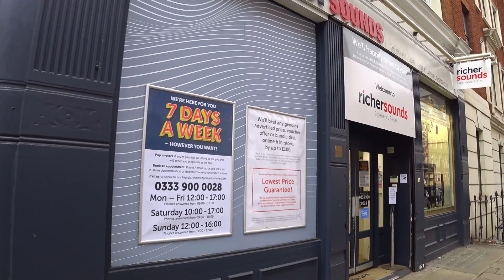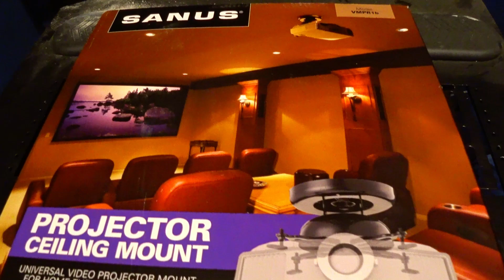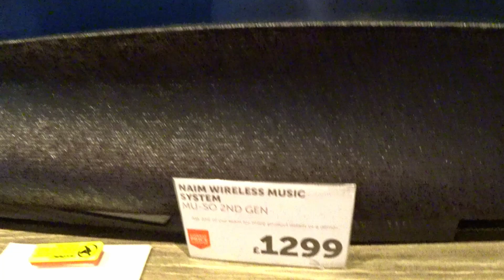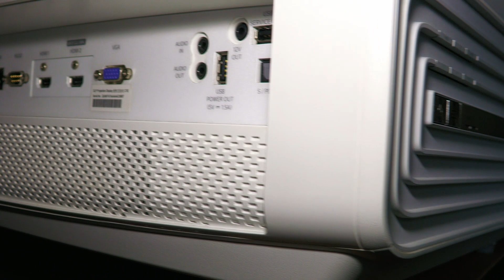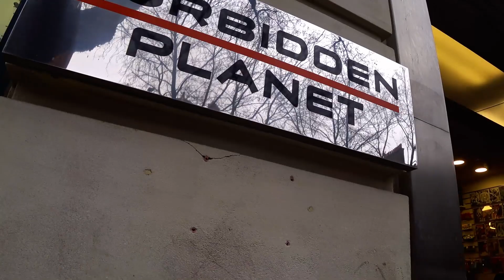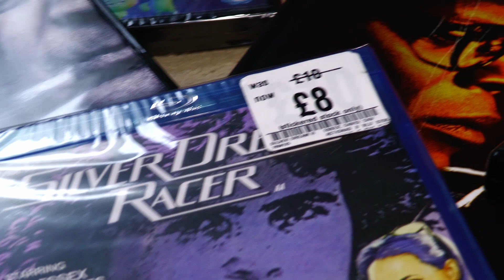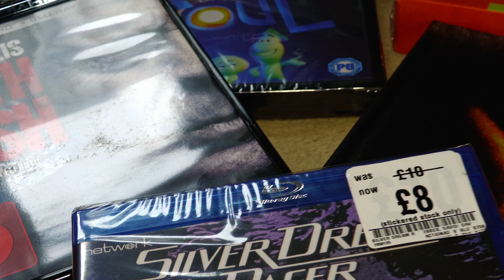OPTOMA UHZ50 PROJECTOR, BFI IMAX, RICHER SOUNDS, FOPP & FORBIDDEN PLANET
First look and unboxing of the Optoma UDZ50 video projector from Richer Sounds in Holborn where I have been a customer for over 30 years.  We took the opportunity to book a demonstration of this projector there as we were n town for the BFI IMAX Christopher Nolan 15/70 IMAX season and in particular their screening of TENET.  You'll get a first look at the 15/70 projector running at the start of this video but a full video will be COMING SOON!
Also included along with Richer Sounds is the science fiction, fantasy and comic store Forbidden Planet very close by.  And then just along from there we get an update of the number one video and music store in the UK, the Covent Garden branch of FOPP.  Yes, it's a packed video in this one.
The link to Richer Sounds web site as featured in this video is